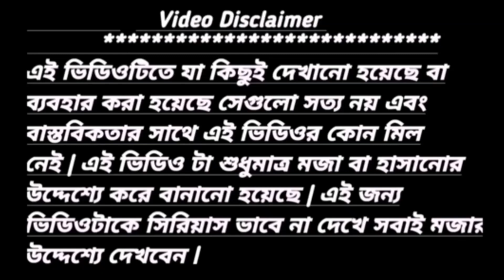মোদী এখন শিক্ষিত ফকির | Modi Hasina Funny Video